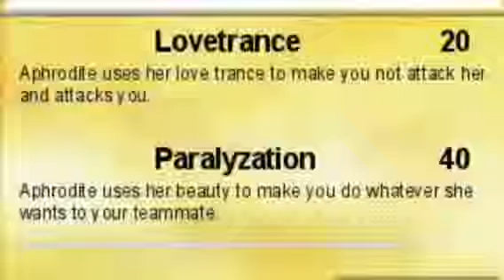Hold down - Ho-l-d d-own h-old d-own Aphrodite and the calculate mental torture of heroes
God is love!! "Why don't they love me" " why do they choose the root of all evil over love" root and route